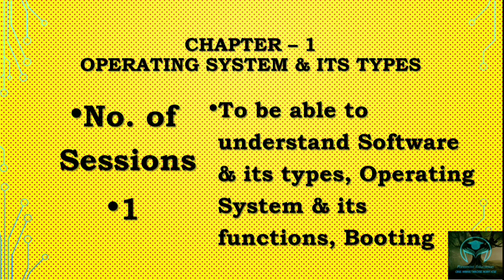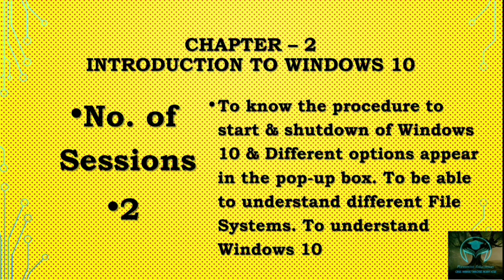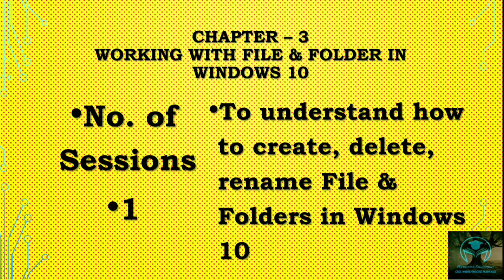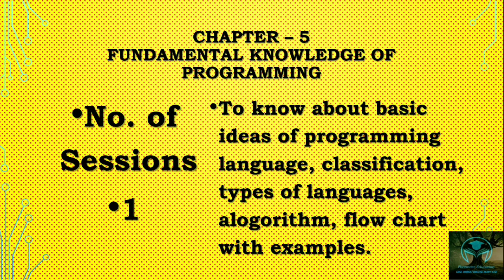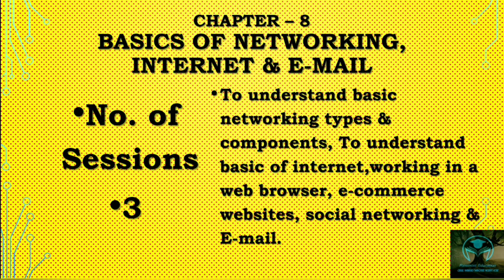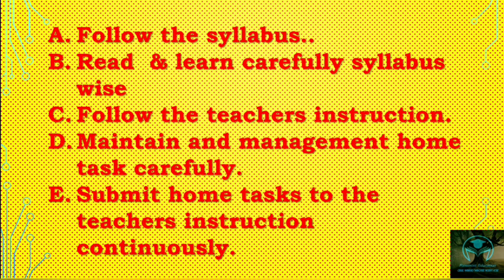Class VIII computer science WBBSE BOARD SYLLABUS।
Computer Theory and practical syllabus।
computer science syllabus
class VIII
WBBSE BOARD COMPUTER syllabus